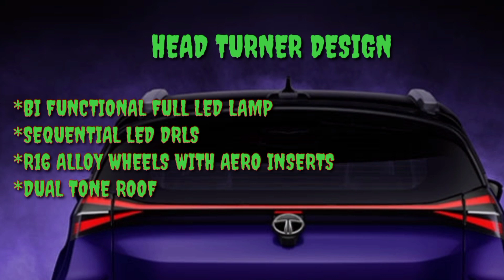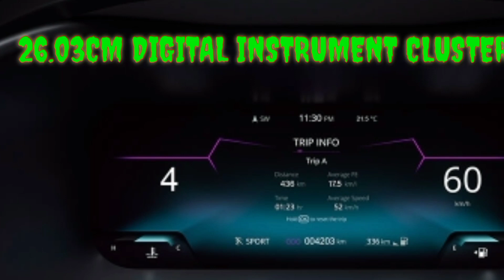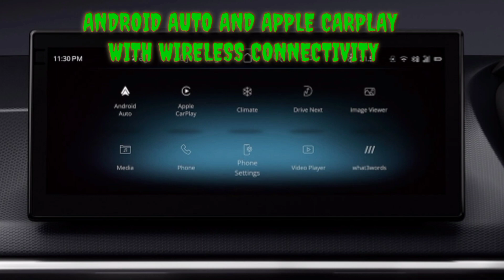All New Tata Nexon Facelift 2023 All Features and Images